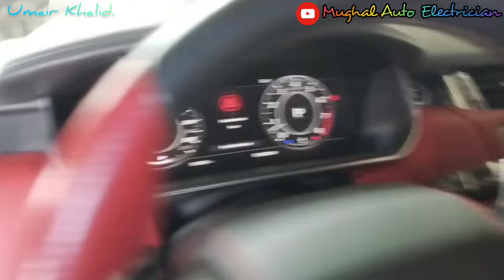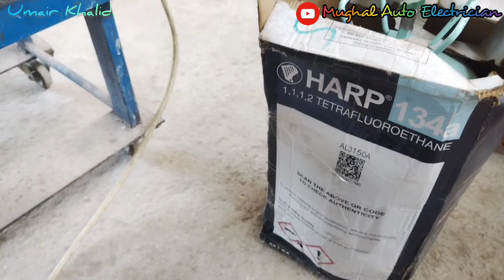R1234yf Alternatives: What's the Best Option?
Lexus 570(2016 To 2022)Back Indigater Led Lamp Not Work How To Diagnose Fault & Clear✅ Secret Trick

Honda Accord 2018 To 2022 B1227 Ac System Not Work Properly❓Refrigerant R1234yf But We Refill R134A✅

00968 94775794